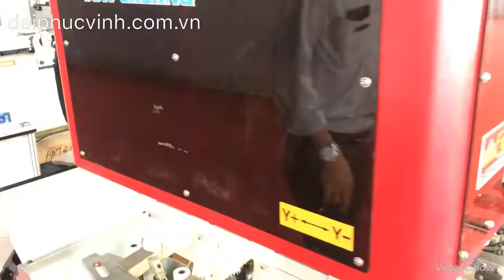LÀM MỘNG ÂM CNC 4 ĐẦU YOW CHERNG ĐÀI LOAN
Máy Chế Biến Gỗ ĐẠI PHÚC VINH